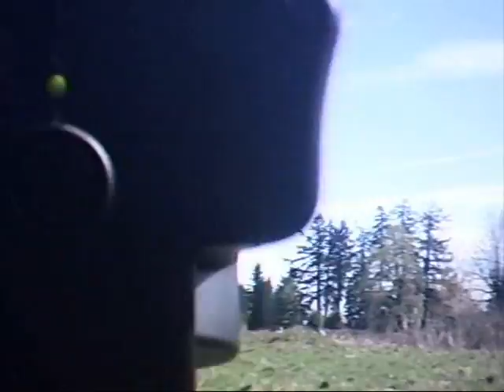Black Hawk Down 2 - Game 1 - 2 of 3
Game 1 of Black Hawk Down 2  - OKC leads the rebel forces to victory.  We hijacked the food convoy, stole the food, delivered it back to our base and defended it the last couple minutes of the game.

I ran out of air about 3/4 of the way through the game, but tried to make myself useful by directing troops, boosting morale, and running the food box into the base during our last charge.

Mission accomplished and win #1 of 3 on the day for OK Company, SF Delta T, and the rest of the forces on the rebel side!